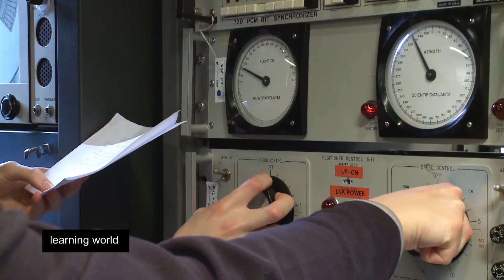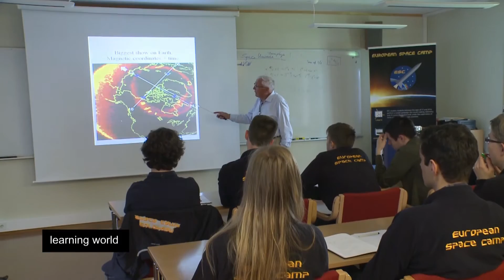Norway: Visiting rocket science summer camp (Learning World: S5E42, 3/3)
These young people from more than eight countries spend one week of intensive teamwork at the "Space Summer Camp" on a little island in Norway. Supervised by some of Europe's top rocket scientists, they simulate every aspect of a rocket campaign, including the launch itself. Why do they like doing this? Find out in this episode of Learning World!